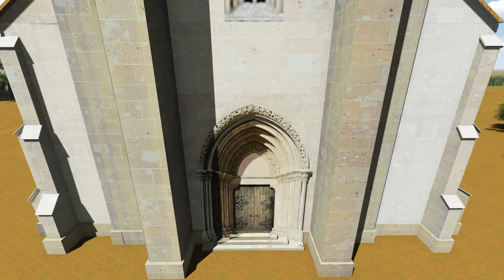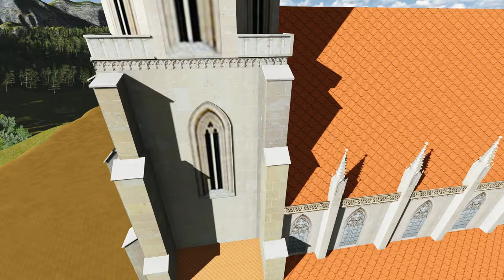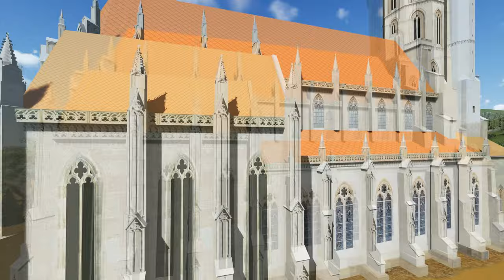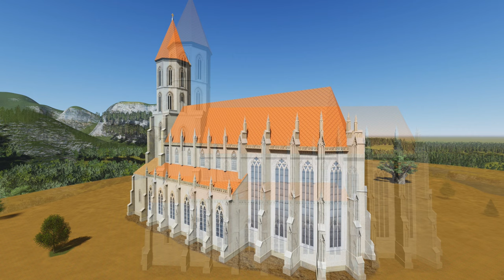Mária Magdolna-templom a XV. században 3D-ben.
Ma már csak a Magdolna-torony és a mellette lévő romkert tanúskodik a Várnegyedben arról, hogy a Kapisztrán téren egykor egy fontos templom állt.

Az 1241–1242-es tatárjárást követően IV. Béla király elrendelte, hogy a mai Várhegyen építsenek fel egy várfalakkal megerősített várost. A város királyi alapítású plébániája mellett (Boldogasszony-templom, a mai Mátyás-templom) felépült egy kápolna is, amelyet Szent Mária Magdolna után neveztek el.

Luxemburgi Zsigmond király 1408-ban a székhelyét Budára tette, a Szent Mária Magdolna-kápolnát plébániai rangra emelte. Ezzel létrejött az önálló magyar egyházközség. A XV. század folyamán jelentős változások történtek a templomon is. A XIII. század óta a kápolna egyhajós, egyenes záródású, egészen kicsi épület volt, amely valószínűleg késő román, illetve kora gótikus stílusjegyeket is viselt magán. Azonban ahogyan plébániatemplom rangra emelkedett, a magyar polgárság nagyszabású átalakításba kezdett. A templom háromhajós bazilikás szerkezetet kapott, illetve az épület tengelyére merőlegesen a nyugati oldalon felhúztak egy öt emelet magasságú tornyot is. A XV. század végére a templom szinte teljesen átalakult és késő gótikus stílusjegyekkel volt díszítve.

A mohácsi csatát követően I. Szulejmán szultán 1526. szeptember 12-én feldúlta és felgyújtatta Budát. A tizenöt éves háború kirobbanását követően, 1594-ben a Mária Magdolna-templomot elvették a keresztényektől, és dzsámivá alakították.

1686. szeptember 2-án Lotharingiai Károly herceg és Miksa Emánuel bajor választófejedelem irányításával sikerült felszabadítaniuk Budát. Az ostromban a Mária Magdolna-templom súlyos sérüléseket szenvedett el, csodával határos módon a templomból a torony vészelte át a legjobban az ostromot.

A középkori romok eltakarítása után a ferences szerzetesek egy barokk templomot építettek fel, amely követte elődje tájolását, de nagyobb volt arányaiban.  Az eredeti alapokat csak a szentélynél használták fel, és a megmaradt torony is barokk köntöst kapott. A templom szomszédságában épült fel a ferencesek rendháza. Az elkészült templomot 1733. február 8-án szentelték fel.

A ferences kolostor pályafutásának II. József vetett véget. Ugyanis 1782-ben kiadott rendeletével feloszlatta az összes szerzetesrendet.  A ferences kolostort 1786-ban kellett végleg elhagyniuk a szerzeteseknek, 1787. október 7-én pedig a templomot is bezárták. 1792. június 6-án itt koronázták magyar királlyá I. Ferencet.

A templom 1817-ben a budai helyőrséghez került, hogy azt istentiszteleti célokra használhassák. Innen származik az épület másik neve, a Helyőrségi templom.

A Mária Magdolna-templomnak sikerült kisebb sérülésekkel megúsznia a szabadság harc alatt Buda 1849. évi ostromát.

A II. világháborúban sérült meg súlyosan sok épület Budapesten, köztük a Mária Magdolna-templom is. A bombatalálatok miatt beomlott a templom tetőzete, és kigyulladt a belseje. A torony is súlyos sérüléseket szenvedett, félbe maradt a templom helyreállítása és 1950-ben megkezdődött az épület elbontása. Egyedül a középkori eredetű torony esetében érvényesült a műemlékvédelem: 1952-ben Csemegi József építész vezetésével kibontották a befalazott gótikus ablakokat, leverték a vakolatot, illetve konzerválták a maradványokat.

Aki ma a helyszínre látogat, a romkertben látható maradványokból is tisztán kiveheti, milyen impozáns és tekintélyt parancsoló épület magasodott egykor a Kapisztrán téren.

A videó film a középkori gótikus - XV. századi állapotokat mutatja be 3D grafika segítségével. Felhasználva, Szekér József László tanár és helytörténész ez irányú útmutatásait, segítségét.

Felhasznált irodalom: Pest Buda Internetes újság - 2020. július 31.

Sümegi Gyula  Székesfehérvár, 2024.